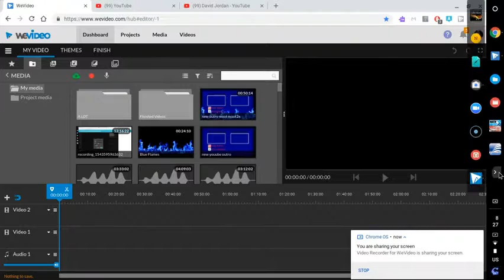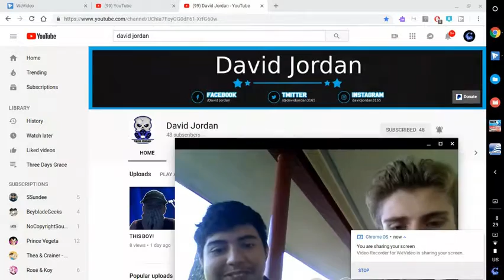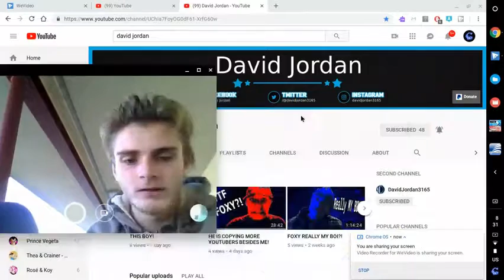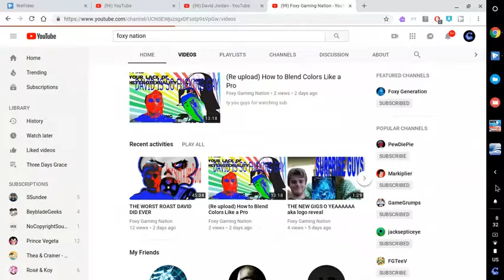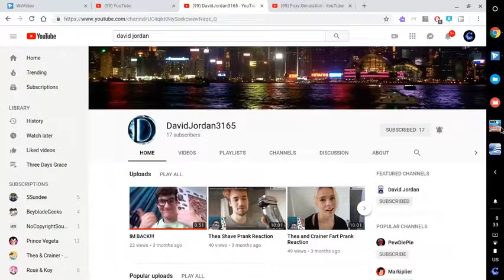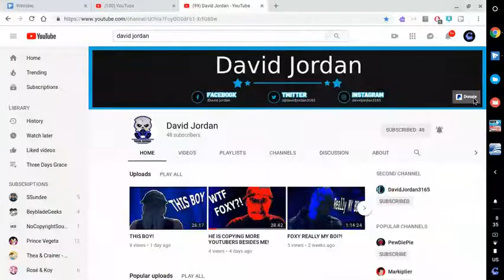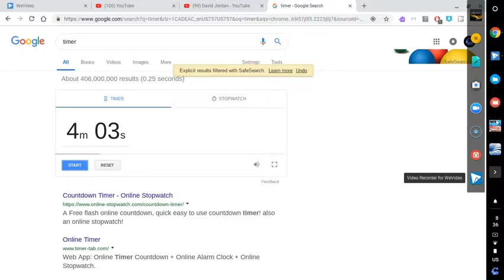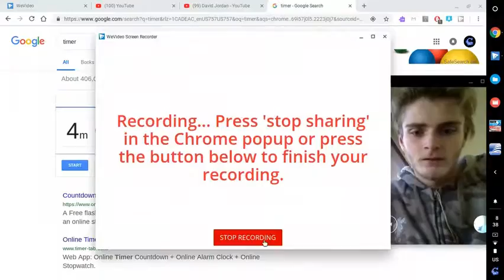Davids Best Friend Roasted Him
Ty you guys for watching and pls like and subscribe and also i want to say ty for 86 subs its been a long jeurney for a long time i felt my channel was never gonna get more subscribers but i was wrong so ty for your support on my channel it is very appriected for me. Every time i see a thumbs down i see somthing wasted but the only person who does a thumbs down is david i know he is jealious of my channel and also he keeps blaming me for copying for other youtubers yet he does it and he never idments it. This is my message to you my subscribers ty so much and more videos are coming soon.

                                      -Foxy Gaming Nation
          P.S )The Roast War will end and also we never mean what we say in it.